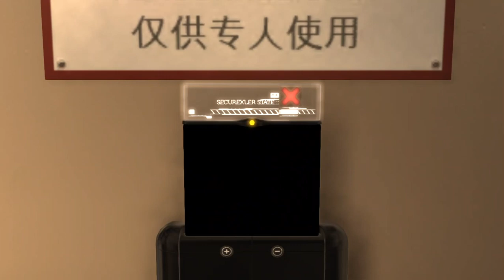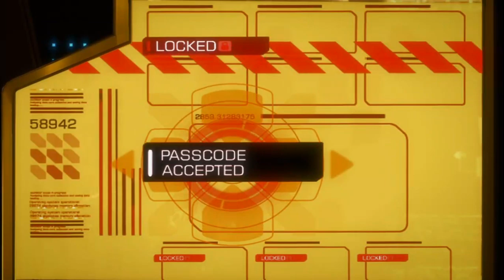Deus Ex Human Revolution | Parte yaquieroterminar